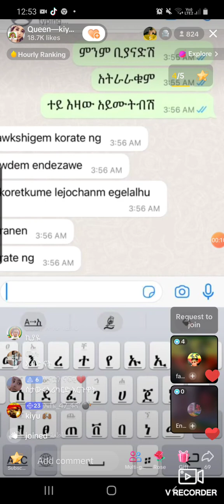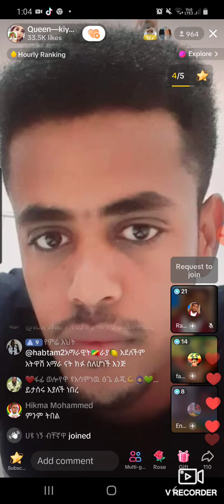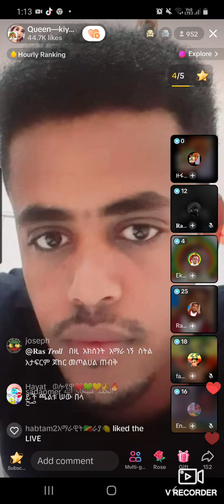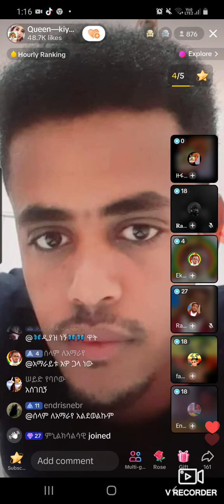ሀያት ኪያን የሱሌማን ልጅ ተረከቢኝ አለች